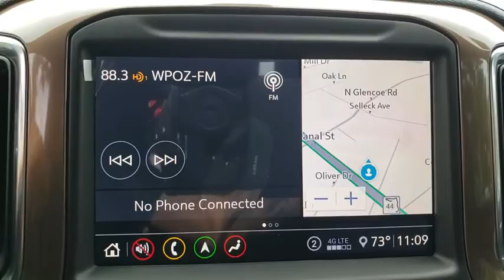2020 Chevrolet Silverado 2500HD New Smyrna Beach, Port Orange, Edgewater, Daytona Beach, Deland, FL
Northsky Blue Metallic New 2020 Chevrolet Silverado 2500HD available in New Smyrna Beach, Florida at New Smyrna Beach Chevy. Servicing the Port Orange, Edgewater, Daytona Beach, Deland, FL area.
2020 Chevrolet Silverado 2500HD High Country - Stock#: F153503 - VIN#: 1GC4YREY1LF153503

*LIFETIME WARRANTY - UNLIMITED TIME & MILES* $7,825 off MSRP!Duramax 6.6L V8 Turbodiesel Recent Arrival! 10-Speed Automatic, 4WD, Jet Black Leather. Blue Metallic 2020 Chevrolet Silverado 2500HD High Country 4WD 10-Speed Automatic